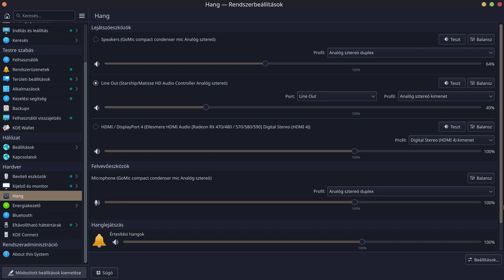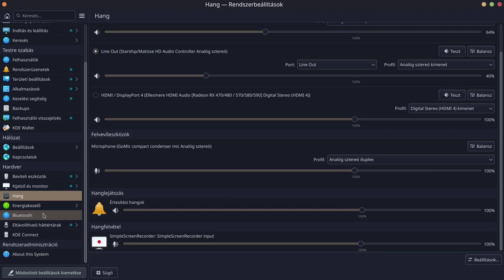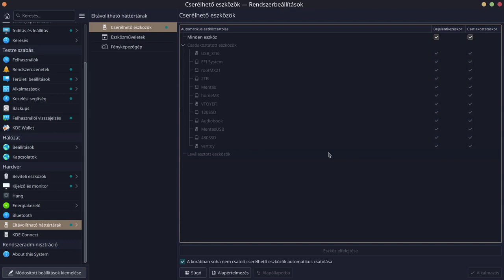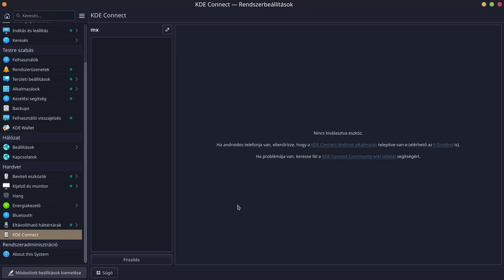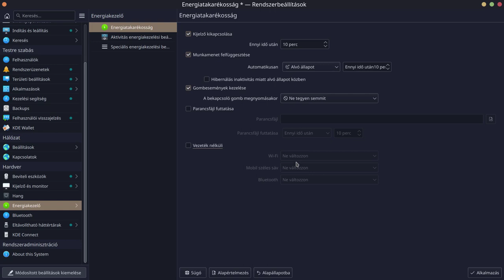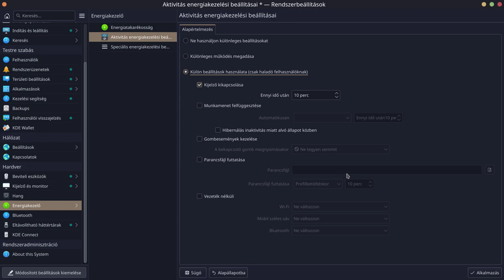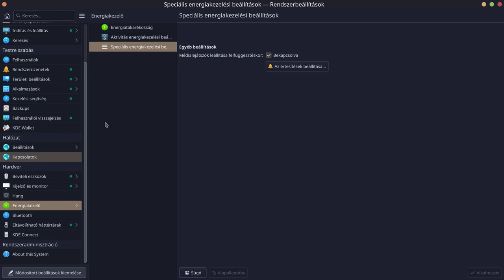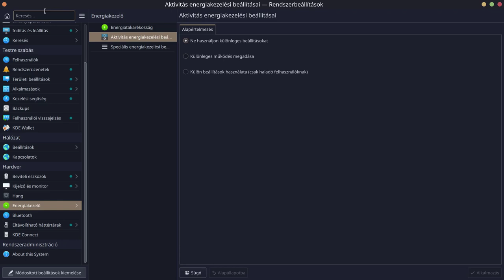KDE Plasma beállítások - Utolsó rész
A mai KDE plazma beállítási videó lesz a sorozat utolsó eleme. A hang és az energia kezelési beállításokat vesszük végig. Gyakorlatilag minden eleme ismert, pár érdekesebb megoldást azért lehet találni a KDE Plasma alatt. Be lehet állítani "aktívitásokként" is az energia kezelési szabályokat.

Jó Linuxozást!